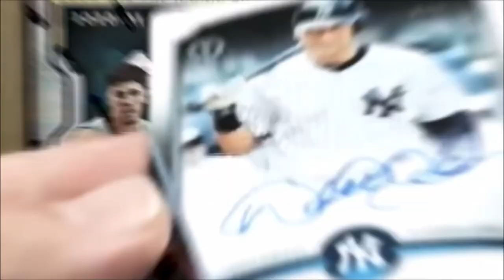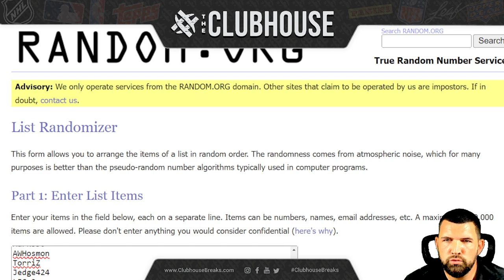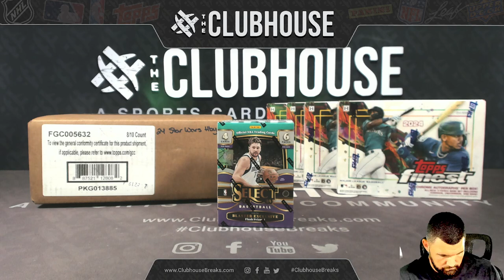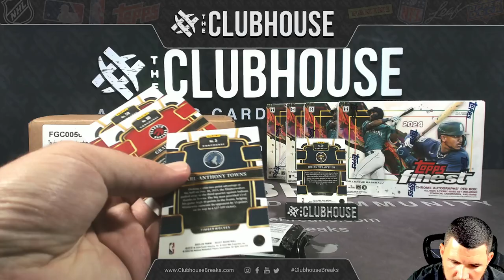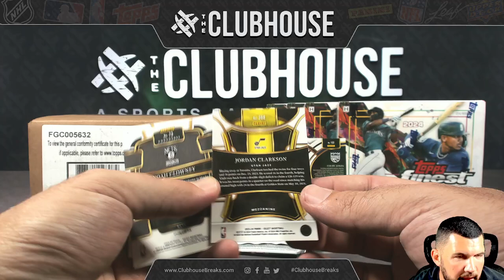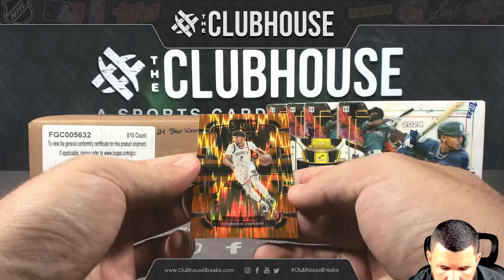BOGO BONUS BREAK : 2023-24 Panini Select Basketball RANDOM TEAM Group Break BB1-081624